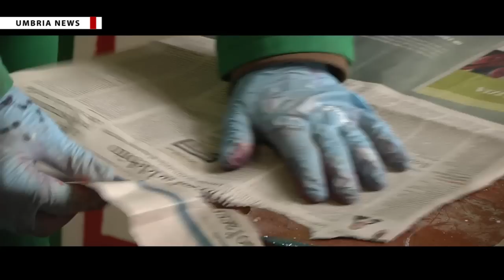Carnevale di Acquasparta 2016, anteprima dei carri allegorici [UMBRIA NEWS]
La festa più pazza dell'anno, in Umbria, ha una della sue più belle manifestazioni nel Carnevale dei bambini di Acquasparta. Per tre domeniche, il 24 e 31 gennaio e il 7 febbraio le vie del piccolo borgo ternano ospitano la 23esima edizione della manifestazione durante la quale sfileranno i carri allegorici in preparazione in questi giorni. PIÙ INFO